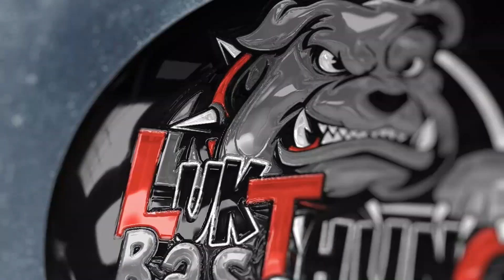รวมเพลงฮิต คาราบาวจังหวะ 3 ช่า แบบนอนสต๊อป ฟังยาวๆ ไม่มีหยุด l เมด อิน ไทยแลนด์ , ราชาเงินผ่อน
* สำหรับความบันเทิงเท่านั้น *
* ใส่หูฟังที่รองรับเสียงเบส *
* วีดีโอนี้จัดทำขึ้นเพื่อเพิ่มเสียงเบส *
* ห้ามนำไปลงช่องตัวเอง ห้ามก็อปปี้ *
กดแถบเล่นค้างไว้ แล้วลากไปให้เกือบสุดเพลง ให้เหลือประมาณ 3 วิสุดท้าย ปล่อยให้เพลงเล่นไปจนจบ แล้วกดเล่นใหม่
►รับประกันคุณภาพเสียง 320 kbps
►เครดิตไฟล์เสียง
เครดิตรูปภาพ
ขอบคุณรูปภาพสวยๆจาก Facebook :
Facebook Model :
Photo By :
instagram Model :
**ถ้าทางเราไม่ได้ขออนุญาติเจ้าของรูปก่อน จะให้ลบคลิปทางเรายินดีลบให้ภายใน 24.ชม**
1  -  00:00:00     เมด อิน ไทยแลนด์
2  - 00:03:07     เวลคัม ทู ไทยแลนด์
3  - 00:07:07      คนจนผู้ยิ่งใหญ่
4  -  00:10:25      กระถางดอกไม้ให้คุณ
5  -  00:12:30     ล้างบาง
6  -  00:15:58     ราชาเงินผ่อน
7  - 00:18:02     กำนันผู้ใหญ่บ้าน
8  - 00:21:33      วณิพก
9  - 00:25:51      บ้า
10 - 00:29:27    บิ๊กเสี่ยว
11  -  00:34:08    หลวงตา
12  - 00:38:15    เสียงอีสาน
13  - 00:42:30   สุรชัย 3 ช่า
14  - 00:46:53    คนล่าฝัน
15  - 00:51:41    หลวงพ่อคูณ
16  - 00:56:00     บัวลอย (ถึกควายทุย ภาค 5)
17  - 01:00:36   คนไทยรักกัน
18  - 01:05:31    หัวใจรำวง
19  - 01:09:28     ค้างคาวกินกล้วย
20  - 01:13:30   ยายสำอาง
21  - 01:18:59    กลองยาว
22  - 01:23:51    จตุคามลามทุ่ง
23  - 01:28:40    กีตาร์คิงส์
24  - 01:33:21    สามช่าจงเจริญ
25  - 01:37:38    สวนจตุจักร

ลงคลิปทุกวันครับ 👍
ฝากกดติดตามเพื่อเป็นกำลังใจในการมิกซ์เพลงแนวเบสหนักต่อไปให้ด้วยนะครับ